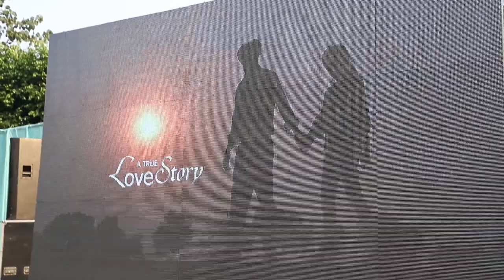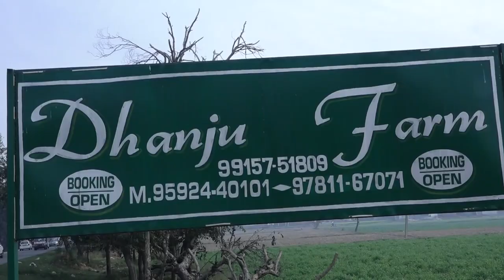HIGHLIGHT 2019 VIDEO BY RAGHBIR DIGITAL STUDIO M 9779403931,9646963052